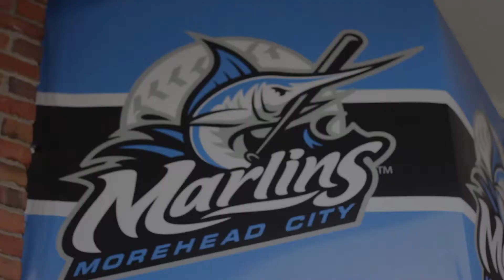Morehead City, NC - Highlight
Ever wanted to try offshore fishing? Or perhaps you want to check out the local art scene, simply take a stroll down the beautiful waterfront or even stay for the Seafood Festival! Morehead City, NC has plenty to do for the family, so make sure this town is on your checklist for your next vacation!
‪#‎ExperienceTheCoast‬ ‪#‎MoreheadCity‬ ‪#‎NC